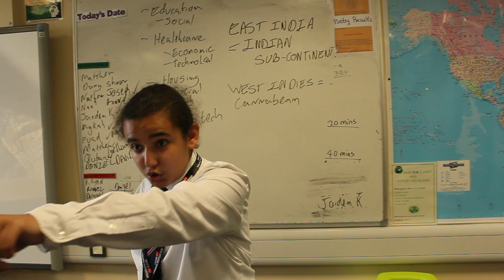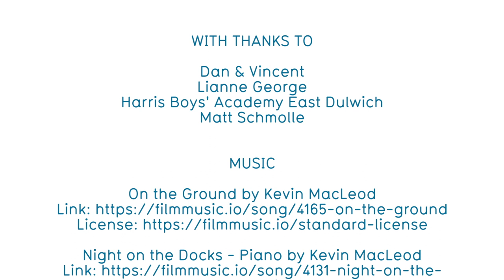The Mask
A film made by the talented filmmakers of Harris Boys Academy East Dulwich with Sparks Film and Media Arts.

This project was funded by the National Lottery Communities Fund

Sparks has filmmaking schools for kids around the UK, including London, Manchester, Sheffield, Brighton, Bournemouth and near Milton Keynes. We also have a Community Interest Company, which specialises in film and media work in schools and with community groups.